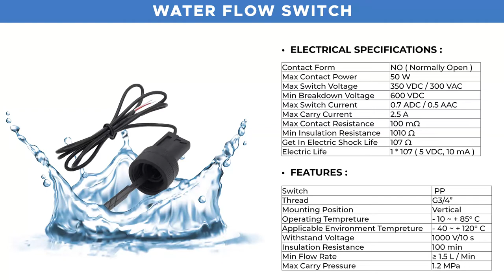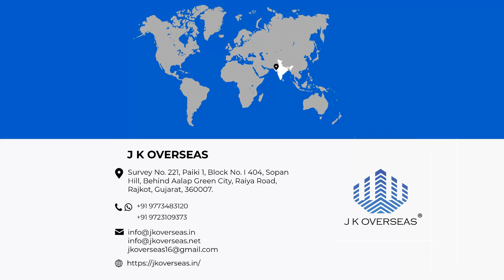How To Give Connection For Paddle Flow Switch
How To give connection for Paddle flow switch, Installation, Working,  Electric Circuit Wiring. Learn How the water flow switch work

Water Flow Switch / Water Flow Sensor Working Principle :

Magnetic Sensor Type, Based On Water Flow / Water No Flow Condition In Pipe, Send Output Signal To Connected Component. Output Signal Will provide dry run protection For the Pump, Motor, Compressor, etc.

Features :

Easy Installation. Water Flow Detection. Water Flow Control Switch / System. Suitable Media : Water, Corrosive Liquid, Oil, Chemical, Acid, etc. Working Temperature :   -20  To +100 °C

Application :

1. Government Pipeline ( Auto On Off Motor / Pump )
2. Water Pump
3. Industrial Water Chiller / Laser Chiller
4. Swimming Pool Heat Pump
5. Fire Sprinkler System ( Connect With Fire Alarm System )
6. Water Flow Alarming System
7. On-Off Solenoid Valve. As flow control valve.
8. Fire Fighting System
9. To Get Continues Signal Connect it With Arduino or Raspberry pi
10. HVAC System

We Serve Our Flow Switch In the Following Markets:

• Water Management Industry
• Electric Water Heater Industry
• Solar Water Heater Industry
• Air Condition Industry
• Hydraulic Pump, Motor, Oil Tank, Oil Coolers
• Fire Safety Systems
• Industrial Laser Cooling Systems
• Clean Room Filter Systems
• Chiller Industry